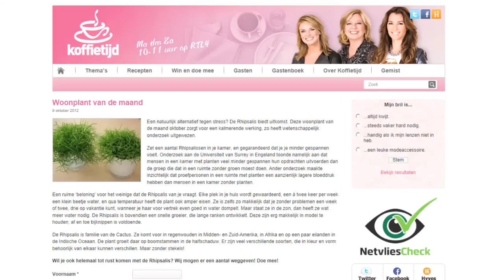Onze campagnes: de voordelen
In deze video vertelt Bloemist Leon Vermeulen hoe hij aansluit op bestaande Bloemenbureau-campagnes en zelf acties verzint om op te vallen bij de consument.